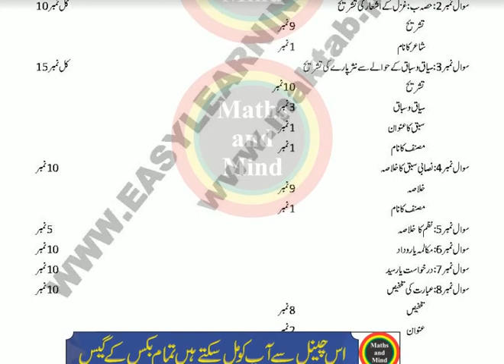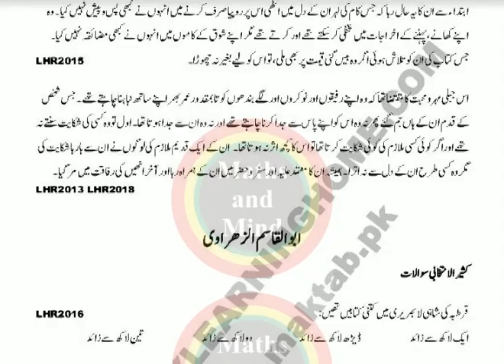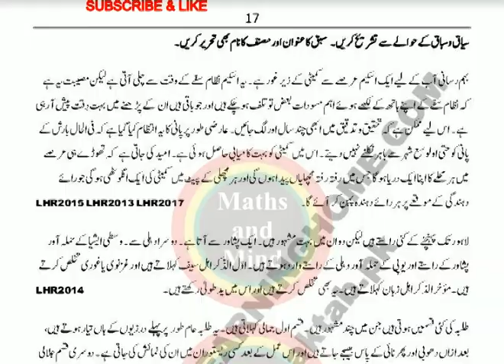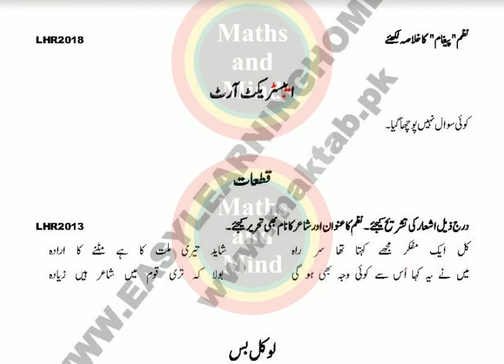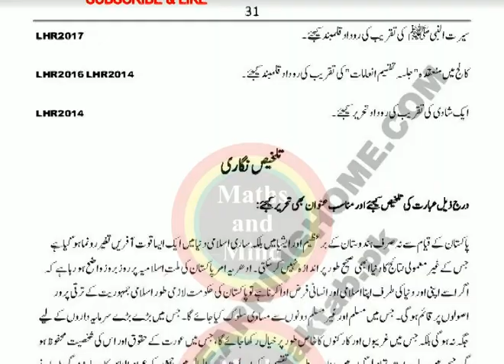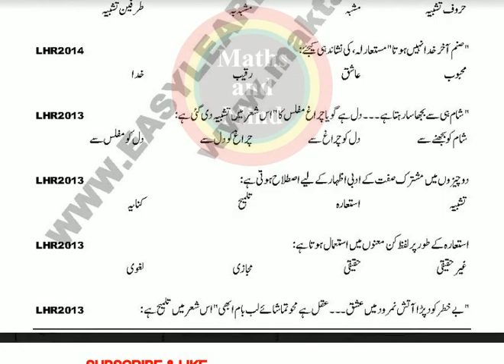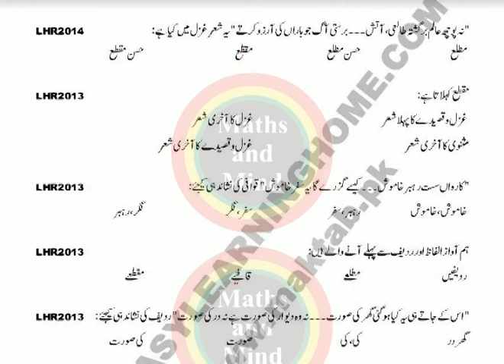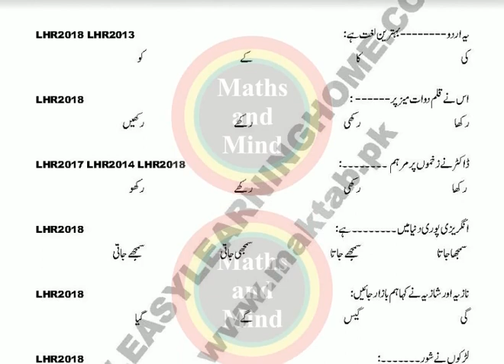11th class urdu guess paper 2019/11th class urdu paper pattern -Maths and Mind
11th class urdu guess paper 2019
11th class urdu paper pattern
how to write urdu with cut marker